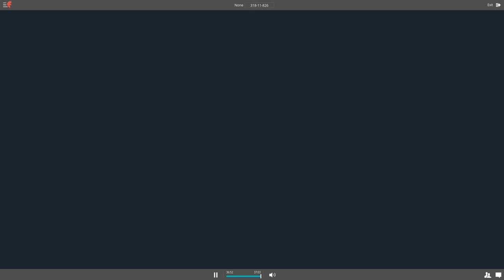prplwrt Meeting - January 28, 2016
prplwrt weekly meeting from January 28, 2016, 9AM PST